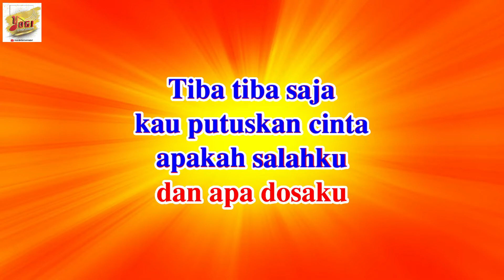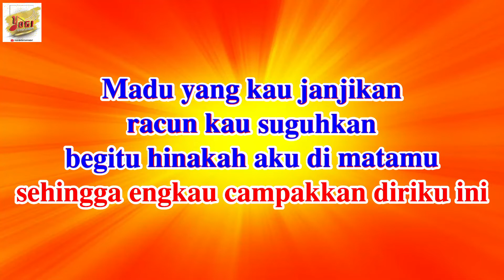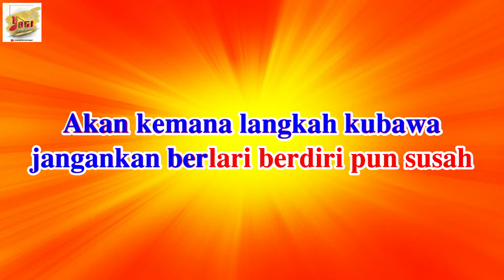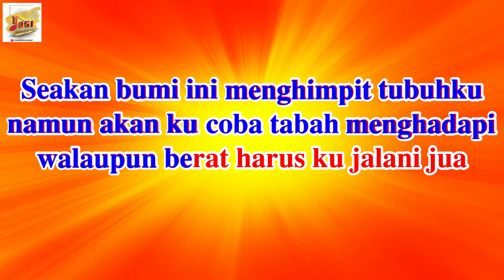Official karaoke dangdut lawas - LUKA YANG PARAH - MANSYUR .S - versi style keyboard Yamaha SX900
JUDUL         : LUKA YANG PARAH
CIPT            :
ARTIS          : MANSYUR .S